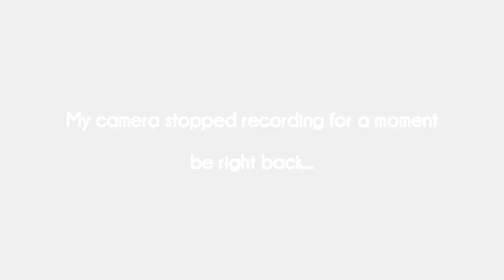Guitar Lesson 1: Master The Fretboard In A Few Simple Steps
Here is the first installment in what I hope to be the best guitar lesson videos available on YouTube. I am going to attempt to use my decades of experience as a guitar teacher to try and present the information in a way that will be the easiest to absorb so you can make the advancements on the guitar that you have always wanted.

EDIT: IT WAS POINTED OUT TO ME THAT THE GRAPHIC IN THE VIDEO SHOWING THE MUSICAL ALPHABET CONTAINS A TYPO, IT OMITS THE NOTES 'D' AND 'D#/Eb' EVEN THOUGH MY EXPLANATION OF IT IS CORRECT. THE CORRECT MUSICAL ALPHABET IS AS FOLLOWS:

A - A#/Bb - B - C - C#/Db - D - D#/Eb - E - F - F#/Gb - G - G#/Ab

MY APOLOGIES FOR THE ERROR IN THE GRAPHIC.